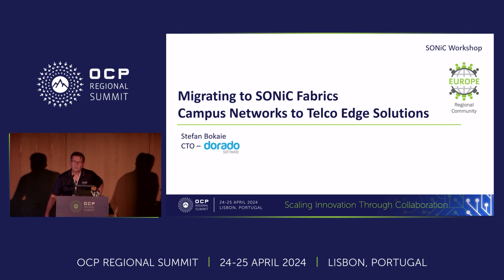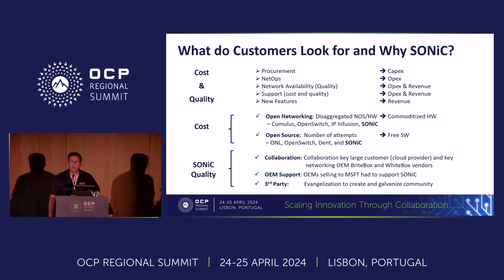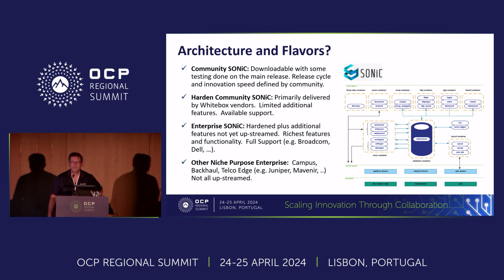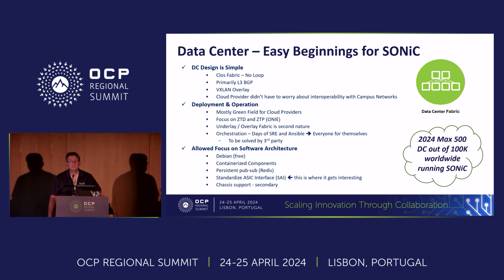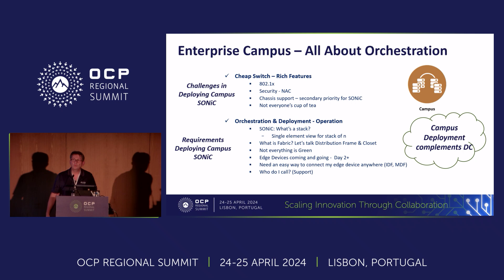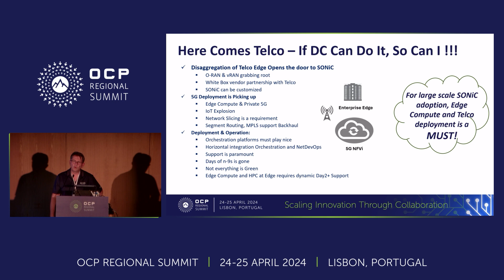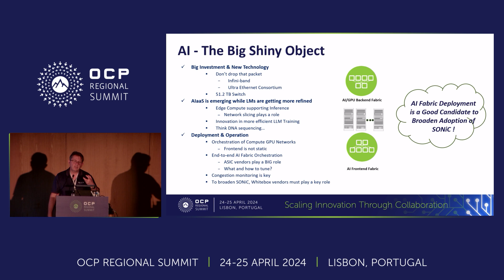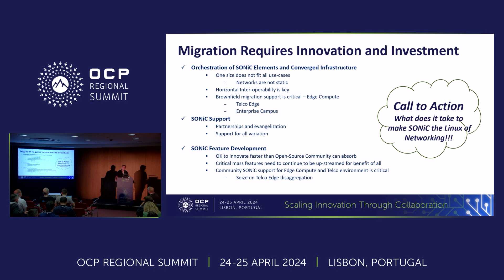Migrating to SONiC Fabrics: from Campus Networks to Telco Edge Solutions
Stefan Bokaie, CTO - Dorado Software

This presentation delves into customer challenges and opportunities for introducing SONiC into their network. SONiC has opened the door for traditional White Box vendors to participate, benefit, and drive down costs, especially for medium and large enterprises. Given its architecture, SONiC is also being adopted as the building block for a disaggregated Telco Edge and is considered for HPC and AI fabrics. Although flexible, there is no one-size-fits-all architecture, migration and deployment, or operation strategy utilizing SONiC elements. The presentation will evaluate the cost (Capex and Opex), quality, sustainability, and extent of various options available to customers. It will highlight challenges, provide possible solutions, and call to action the SONiC community to further innovate and introduce solutions paving the way for broader SONiC deployment.